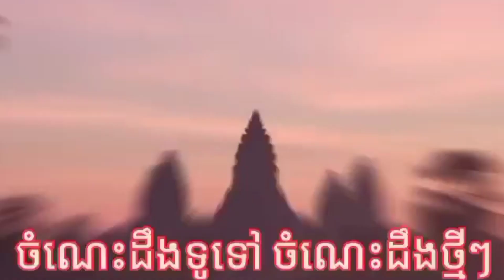ដឹកនាំដែលផ្ដោតទៅលើអ្វីដែលនៅចំពោះមុខ.លោក ជីម គង់ហ៊ុយ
គោលបំណងរបស់SWDKH Official គឺចែករំលែកបន្ដនូវចំណេះដឹងល្អៗសម្រាប់បងប្អូន ដើម្បីជាប្រយោជន៍សម្រាប់ប្រជាពលរដ្ឋកម្ពុជាយើង ហើយសូមអធ្យាស្រ័យចំពោះកំហុសឆ្គងណាមួយ🙏 អរគុណសម្រាប់ការចូលចិត្ត តាមដានស្ដាប់ មើល របស់បងប្អូន🙏
Thank you for sharing and watching.